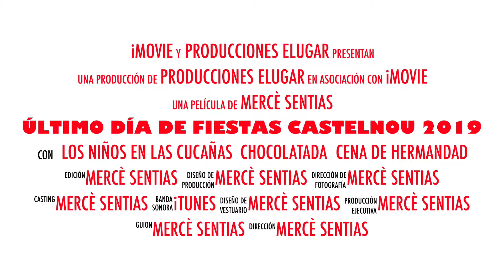Tráiler último día fiestas